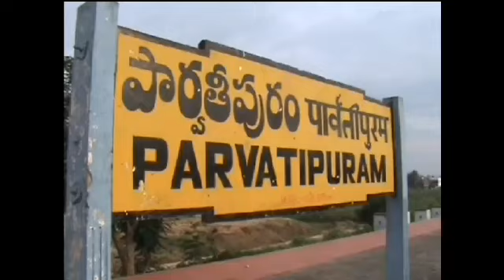Mile sur mera tumhara parvathipuram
parvatipuram  ,vasanth kumar